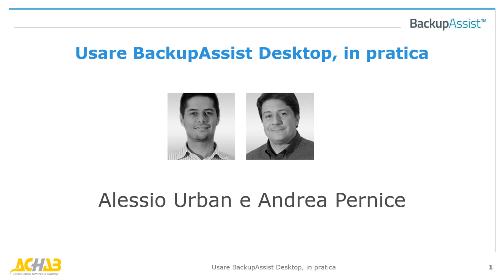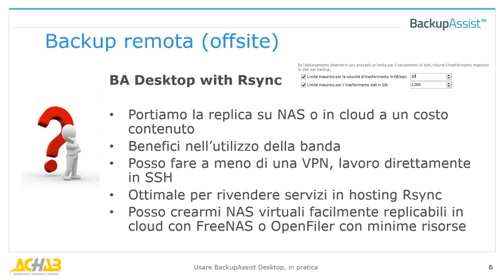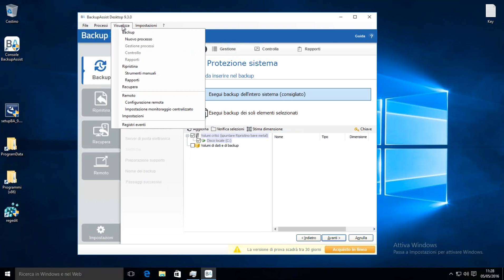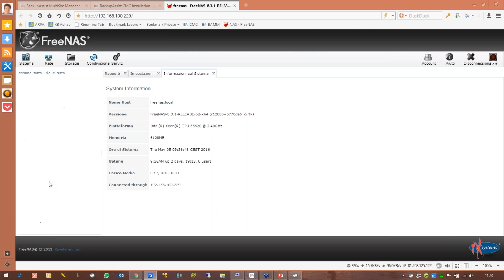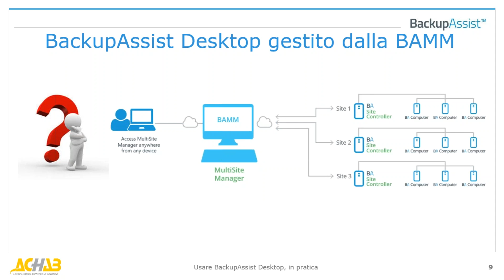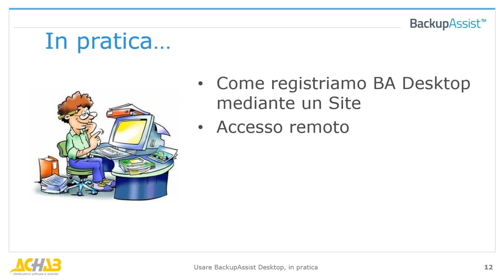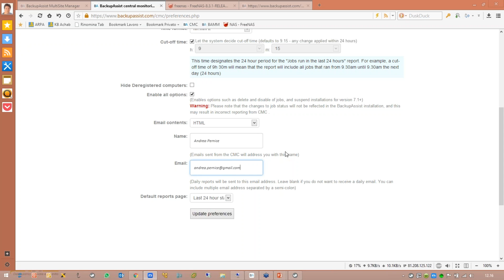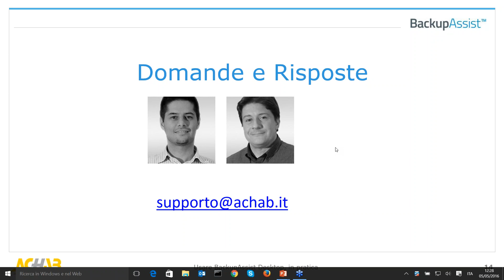Usare BackupAssist Desktop, in pratica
Quando si pensa al backup si pensa sempre al backup dei server. Ma ci sono parecchie situazioni i cui il backup per PC fa risparmiare tempo ed è più efficace, ad esempio quando un PC.

Nel corso del webinar spieghiamo operativamente il funzionamento della soluzione BackupAssist Desktop per il backup dei PC.